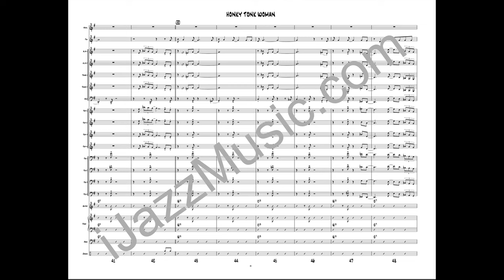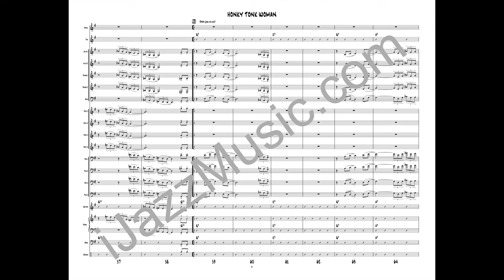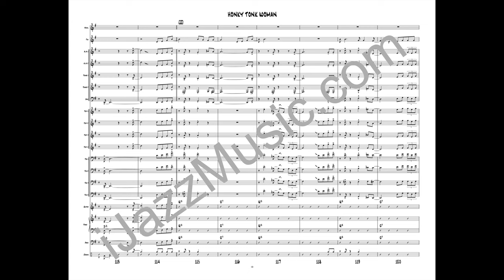Honky Tonk Woman by Jagger/Richards and arranged by Harris/Ries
Composed by the Rolling Stones Mick Jagger and Keith Richards.  Arranged by Tim Ries and orchestrated by Matt Harris.
Buy this arrangement, and many other by the Rolling Stones